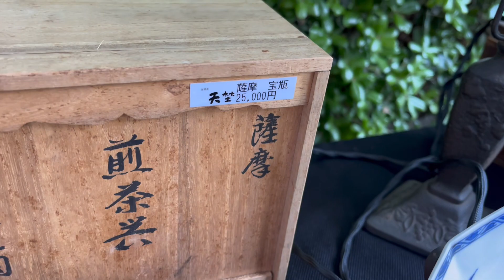#197 京都北野天満宮 天神さん 一期一会の出会いを求めて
京都　北野天満宮　天神さん
一期一会の出会いを求めて

京都を中心に骨董市や、骨董屋さんで店主にお話を伺いながら器の紹介をしています。

撮影にご協力頂きありがとうございます。

チャンネル継続の励みになりますので

骨董品屋さんからのYouTubeの撮影依頼、お待ちしております。

1999年〜2017年　和久傳
2020年6月　日本料理と日本酒惠史　開業
2021年10月　YouTubeスタート
2022年7月　登録者数1,000人達成
2022年7月　古物商取得

骨董と趣味の店　知史
antiques.satoshi